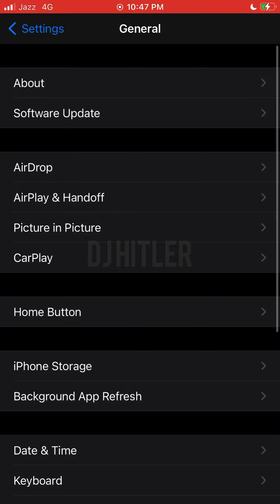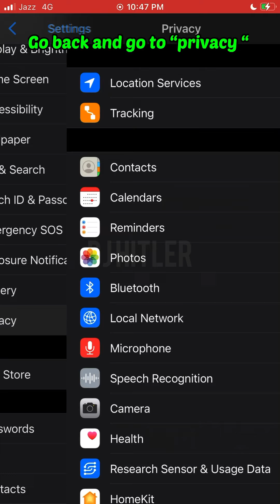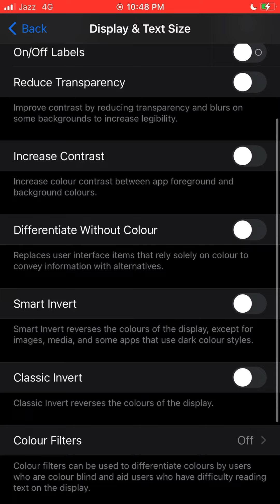HOW TO PLAY PUBG SMOOTHLY ON ANY IPHONE | RUN PUBG SMOOTHLY ON ANY IPHONE